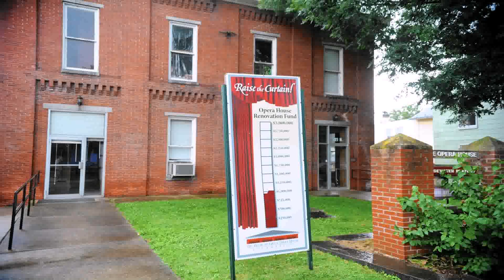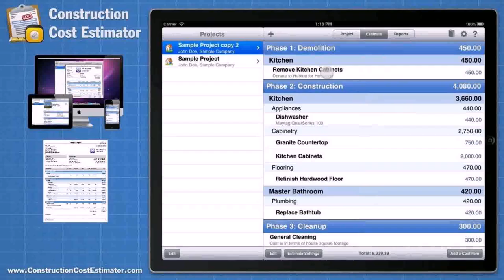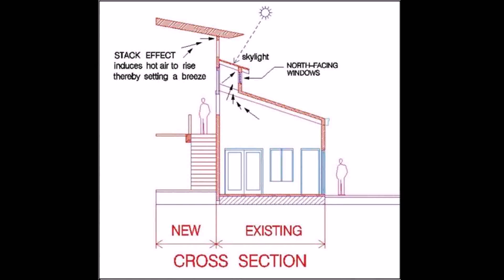House Renovation Contractor Price Philippines - DaddyGif.com (see description)